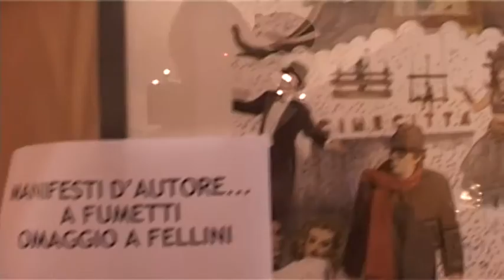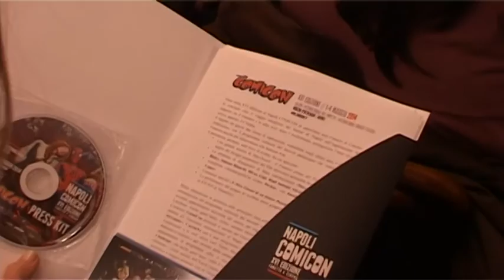Napoli - Al Comicon l'anteprima del nuovo X-Men (23.04.14)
- Napoli - Tema della 16esima edizione di "Napoli Comicon" di quest'anno, in programma dal 1 al 4 maggio alla Mostra d'Oltremare, sarà "Fumetto & Cinema".

Si  conclude  così  il  viaggio  intrapreso  dal  Salone  di  Napoli  nell'esplorazione  del rapporto tra  il  Fumetto e  le  altre Arti,  dopo l'Architettura,  protagonista l'anno scorso, arriva, appunto il Cinema. Il legame tra  queste due forme di espressione, soprattutto negli  ultimi anni, è divenuto strettissimo,  con  il  programma  culturale  del  festival  partenopeo  che  vedrà  quindi  il Fumetto ancora più interconesso alla Settima Arte.

Il palinsesto, pertanto, sarà ricco di eventi, fra cui spiccano: - Una  grande  mostra  di  Storyboard  -  Il  Fumetto  prima  del  Film  che  svelerà  i segreti dei disegni preparatori dei film attraverso splendide tavole di storyboard. - La  presenza  di  disegnatori  di  fama  internazionale  (Dave  McKean,  Simon Bisley, Simone Bianchi, Silver, Gipi, Riad Sattouf, Silvia Ziche, Tito Faraci) - Anteprime  cinematografiche  (come  Parker,  con  Jason  Statham  e  Jennifer Lopez) - Contenuti speciali (X-Men Giorni di un futuro passato, Godzilla) o ancora - Le performance del gruppo di acrobati attori giapponesi dei Kamui (gli 88 folli  in Kill Bill di Tarantino).

Senza  dimenticare  la presenza  delle  principali  case  editrici  di  Fumetto  italiane,  per la presentazione del  programma editoriale  del secondo semestre, in quello che  ormai  è il secondo  appuntamento  nazionale  del settore, per  importanza,  dopo  la storica kermesse Lucchese.

 (23.04.14)